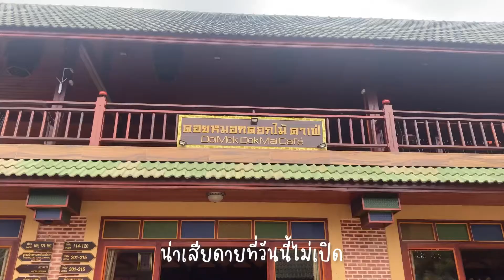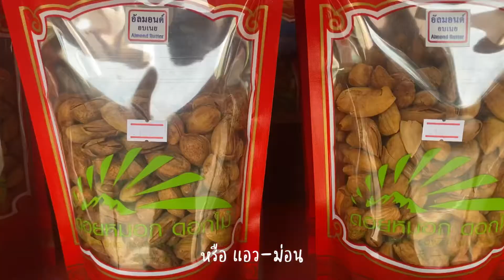Doi Mae Salong - ดอยแม่สลอง